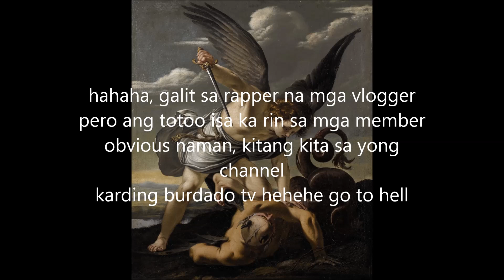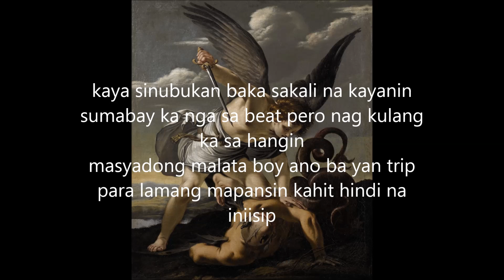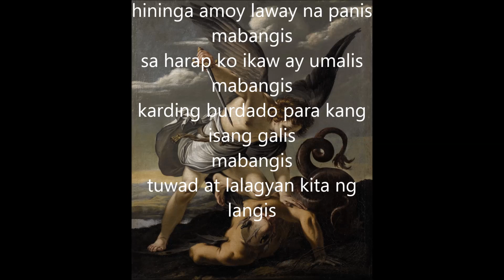d'breaker - MABANGIS 'KARDING BURDADO DISS II'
FULL CREDITS TO: CsR BEATZ